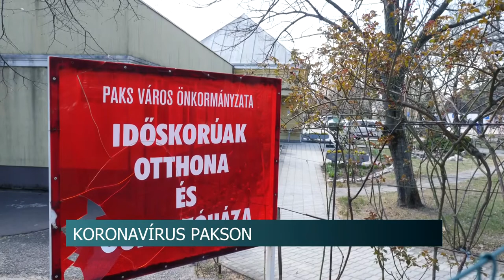20200902 hirado koronavirus pakson